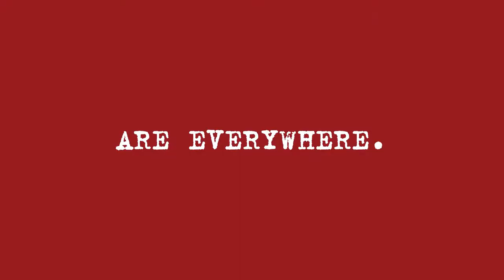DETECt and Serial Eyes are looking for the next great European crime series!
We are looking for proposals for TV series in the crime genre for either broadcast or streaming services. An international jury of top industry professionals will review the final five submissions. The winning author(s) will be invited to attend the DETECt final project conference in Rome in June 2021.